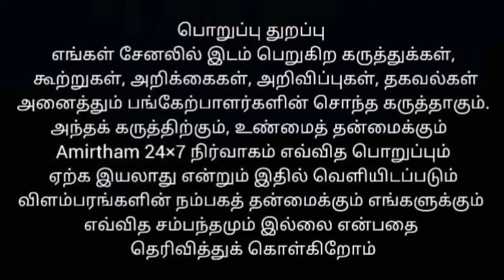அங்கக வேளாண்மை இடுபொருள்